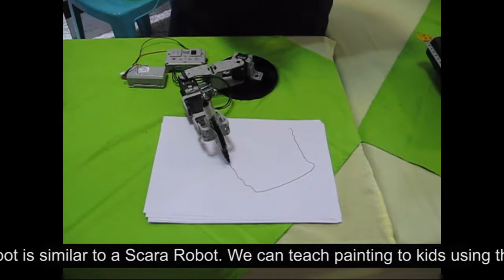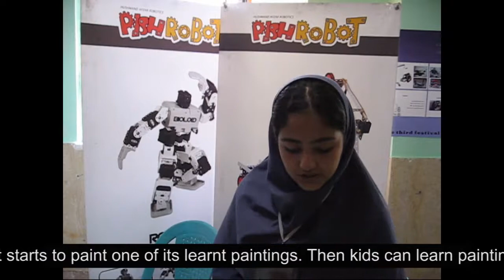[PishRobot] Painter Robot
Hi!
We are students of Farzangan 7 middle school.
We have made a Painter Robot as a project in PishRobot’s Robotic Class.
We are presenting our robot in an exhibition held in our school.

This robot is similar to a Scara Robot.
We can teach painting to kids using this robot. We can teach and program different paintings inside the robot.
When we press each key of the controller, the robot starts to paint one of its learnt paintings. Then kids can learn painting step by step by imitating robot's motions.

Our robot has 3DOF made by 3pcs of Dynamixel AX-12A servo motors which are controlled by CM-530.
Parmida Naghipour
Sanam Dolat Alizadeh
Sara Vaeizie